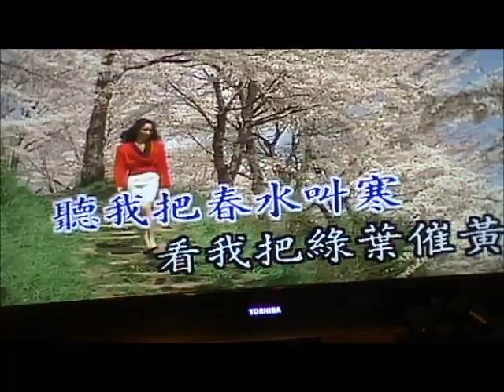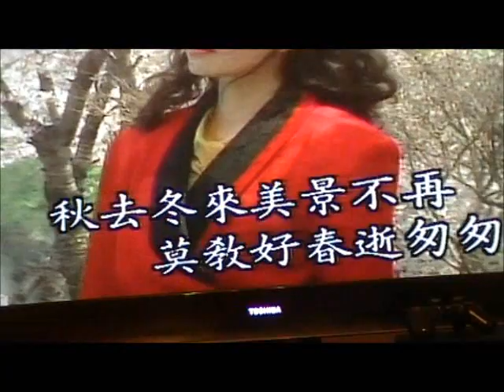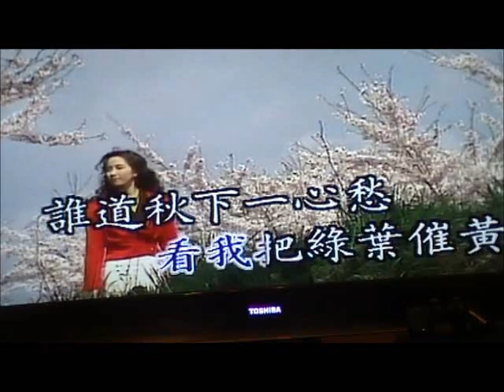秋蟬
May & Melody Duet